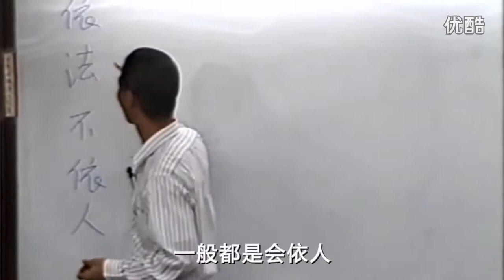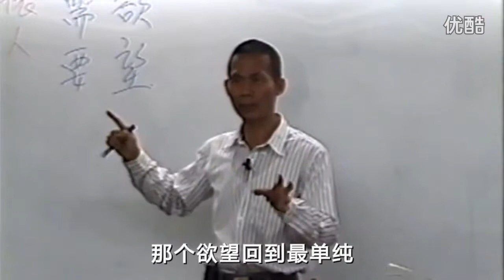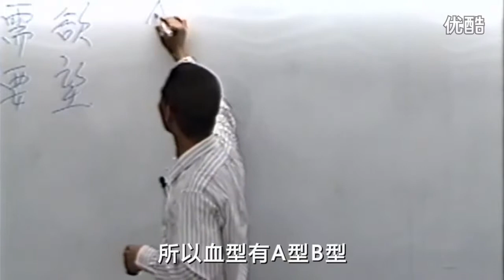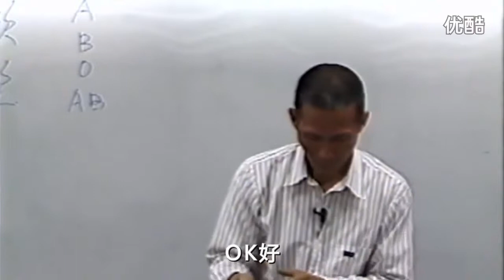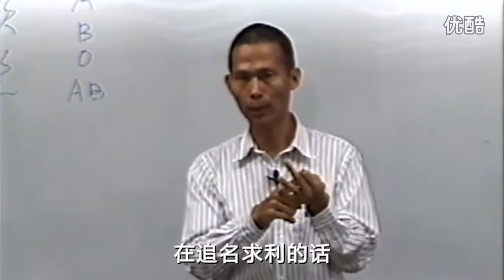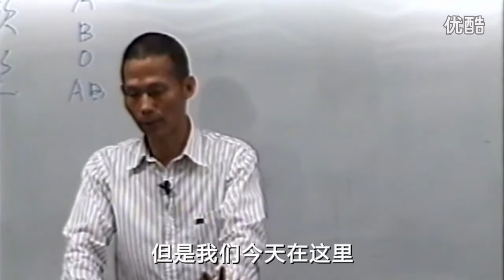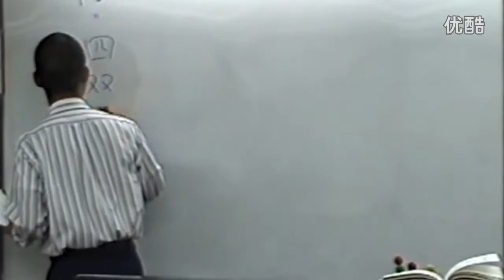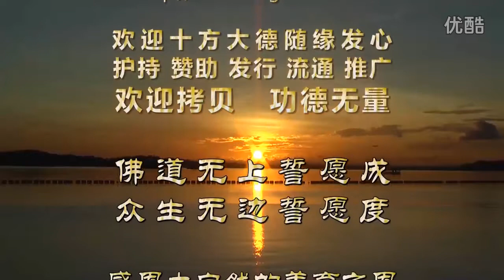11 第五章 亲近善知识之二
阿含解脱道次第 中鼎讲座 2002年